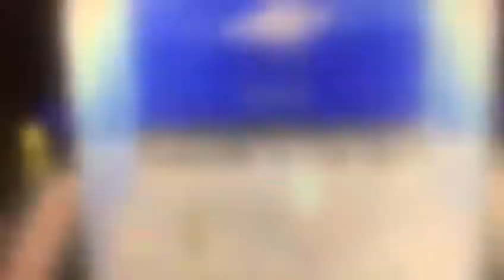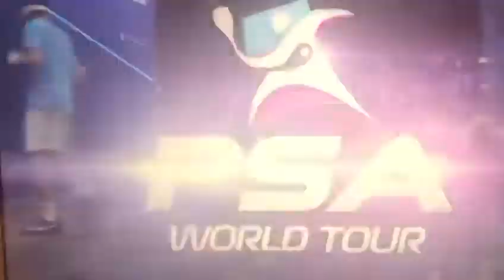中國應該大力提倡壁球Squash British Open 2018*Miguel Angel Rodriguez